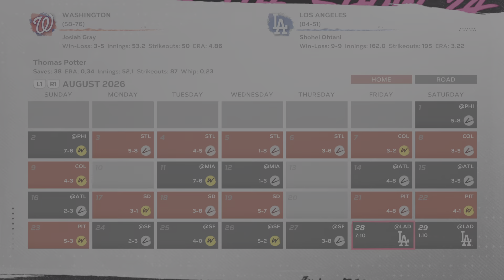MLB The Show 24-Season 2 Thomas Potter closing Pitcher national games!